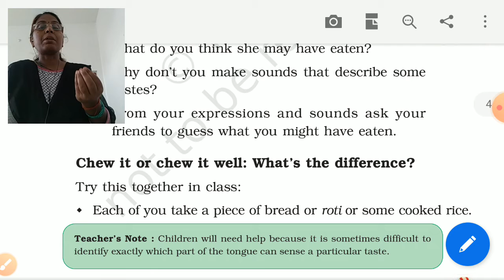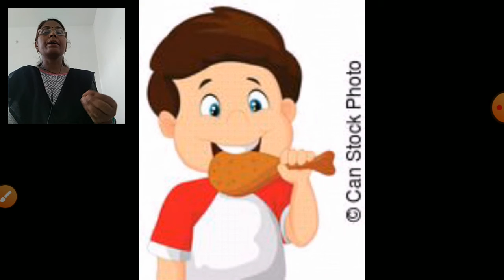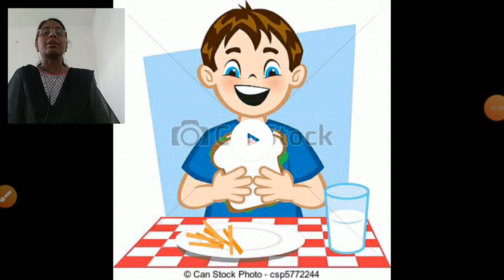From tasting to Digesting ( part 3)